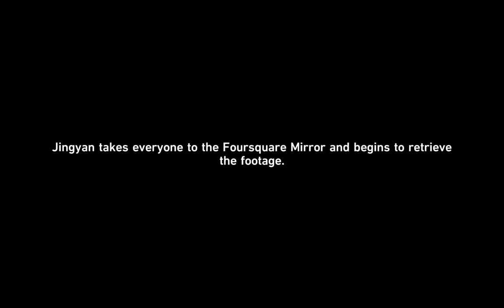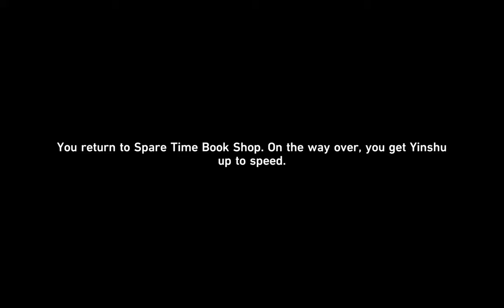Luocha Companion Mission - A Knight Stranger | Honkai Star Rail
Full Cutscenes from Luocha Companion Mission which includes funny Detective March 7th and Otto flashback scenes.

New Honkai Star Rail v2.0 Redemption Codes:
- SB87P52BTVQ3
- 6T96N52TADN7
- 3S9N65KTBD63
- ZA9674JSAUPF
- 6B976L2STURF
- SWEETDREAMS
- VEGASHSR
- DIVEINTODREAMS
- 0206PENACONY
- 0206GRANDOPEN
- DREAMTOGETHER

Current Honkai Star Rail Redemption Codes:
- STARRAILGIFT